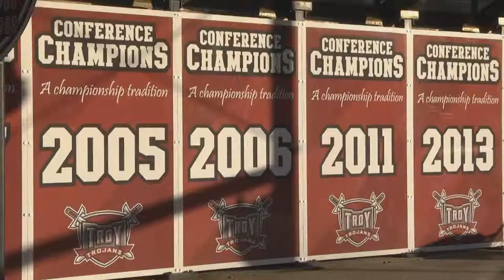Troy Trojan Baseball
The 2015 baseball season is almost here for the Trojans and it will be Bobby Pierce's last season coaching for Troy. Colin Cahill gives us a look at how the Trojans are gearing up for this season.